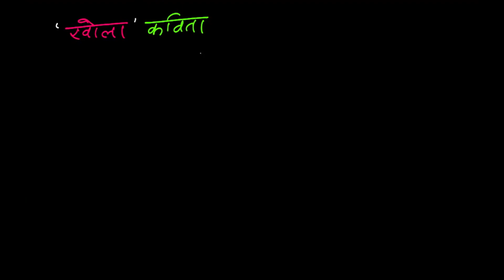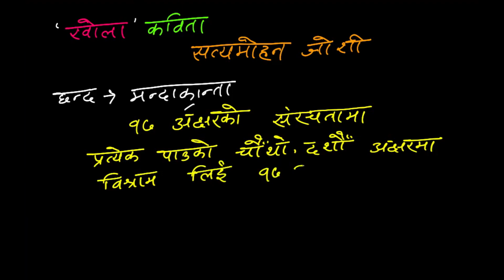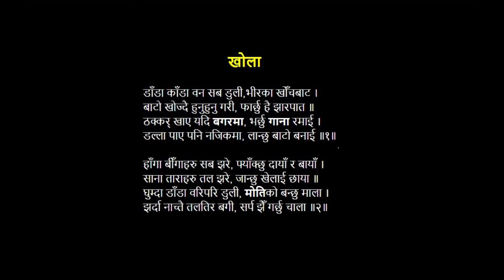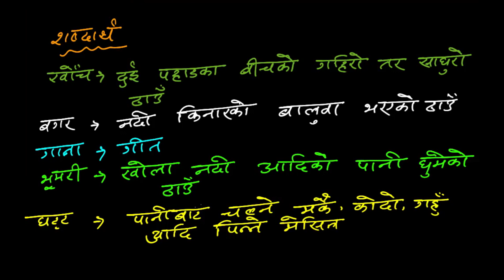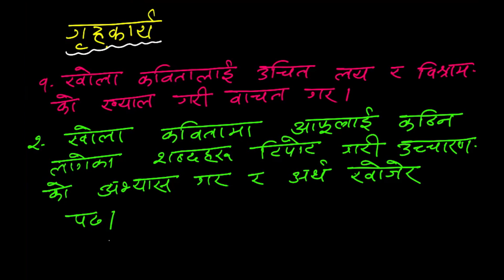Laxmi Tiwari - Unit 6 - लय वाचन र शब्दार्थ - Class 6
This video tutorial is for Grade 6, Nepali, and today, we are studying the chapter  'खोला'.

Mentor - Laxmi Tiwari, Nepali Teacher from Deerwalk Sifal School)